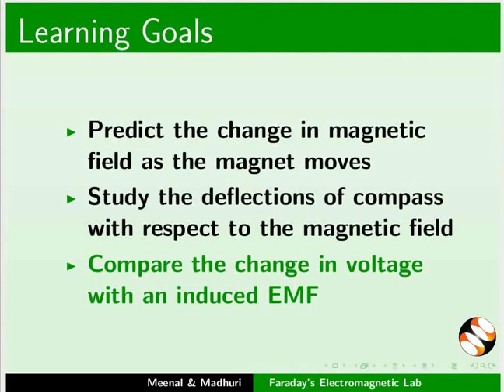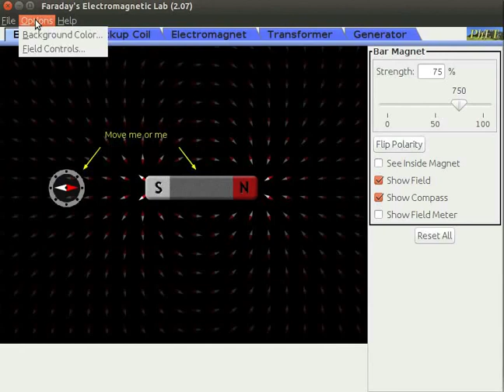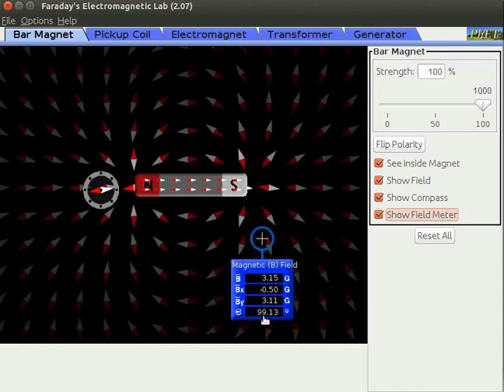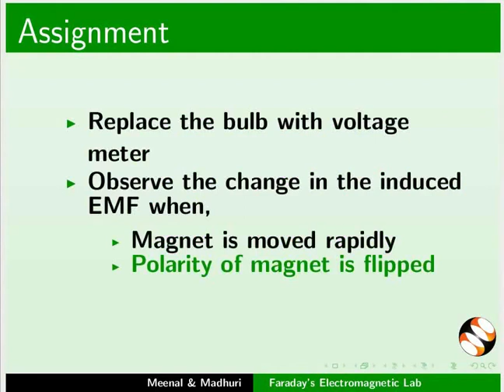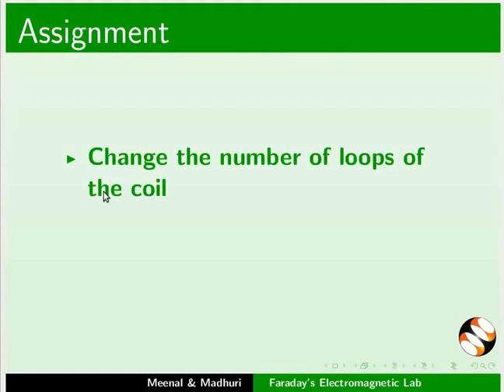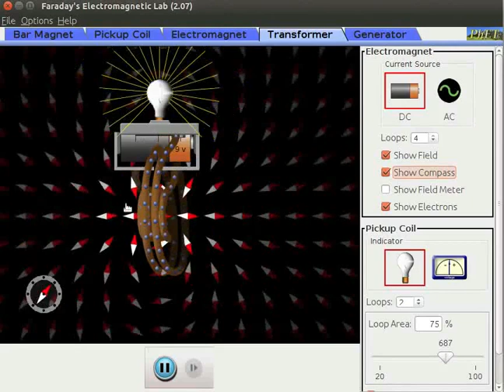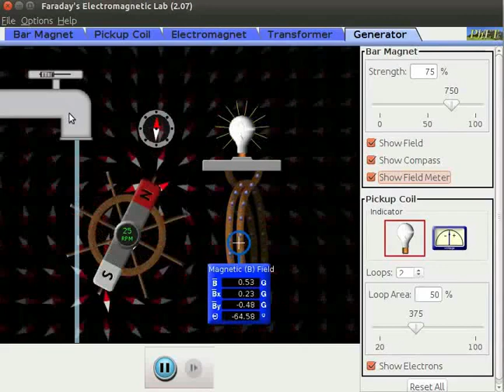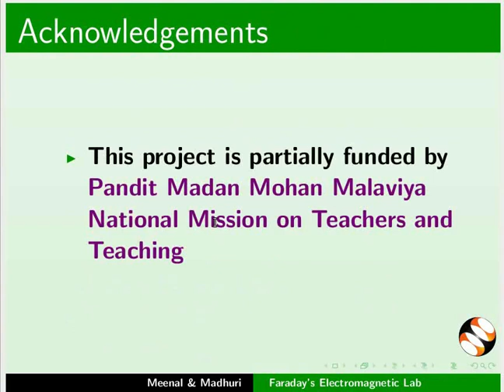Faradays Electromagnetic Lab - Marathi